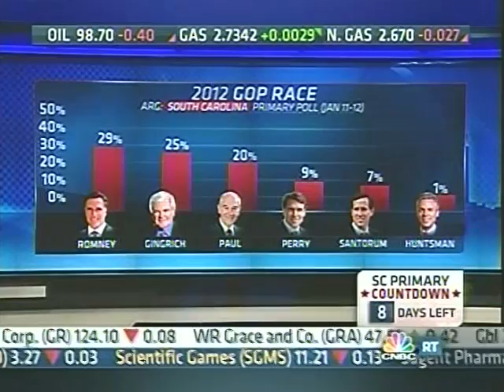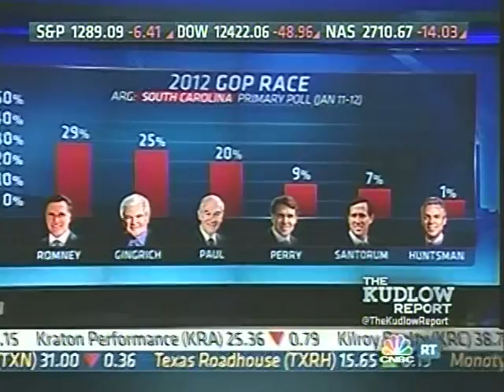Ron Paul Interview On The Kudlow Report 01/13/12